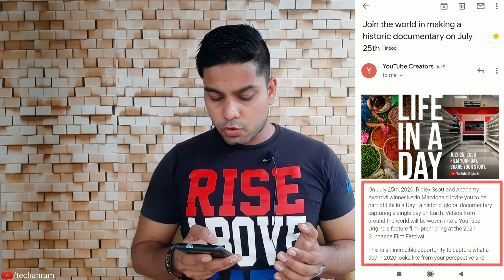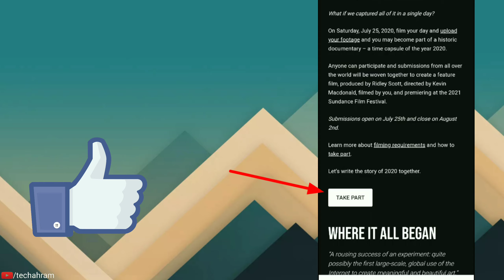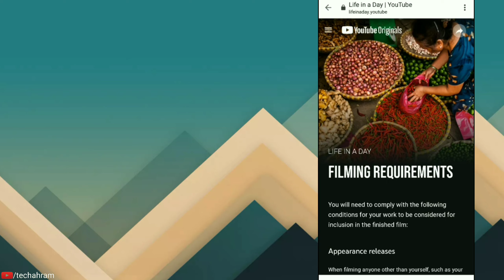Youtube Life in a day 2020 | Take part in a Historic Global Documentary on 25th july | New Email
Youtube Life in a day 2020 | Take part in a Historic Global Documentary on 25th july | New Email from Youtube

Dosto Is vdo me, Mai aupko Youtube ke new Email  LIFE IN A DAY ke bare mai Hindi mai samjhounga... 10 Saal baad hame ye Offer mila hai, Ye bhout badi Opportunity hai guys, Aupko ismai zaroor participate karna chahiye.
To fir deer kis baat ki is Video ka maza ligiye 👍

My GEARS :-
Ring Light
Green Screen
Gorilla Tripod